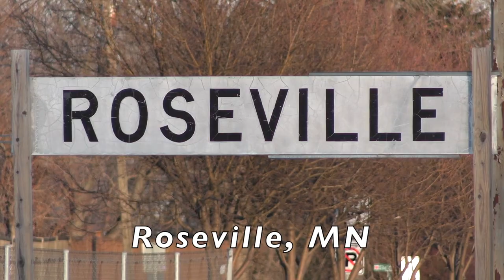Classic GE Locomotives on The Minnesota Commercial -GE B23-7s-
The Minnesota Commercial Railway has unique roster of old GE locomotives which are in active, daily service.  The classic GE chugging of these veteran B23-7s sounds great, and are right at home on this railroad.

Starting off, we'll see a pair of former Conrail B23s working the Belt Job south of New Brighton, and lugging it back to the railroads main yard in Saint Paul.  Along the way we'll see and hear plenty of these classics, and see some rail pumping action with some recent thawing.  In the latter half, we'll see a bit of the Hugo Job with two former Santa Fe units moving a heavy train of lumber, and other items.  Plenty of neat views, sound, and insights to the Commercials operations happen along the way!